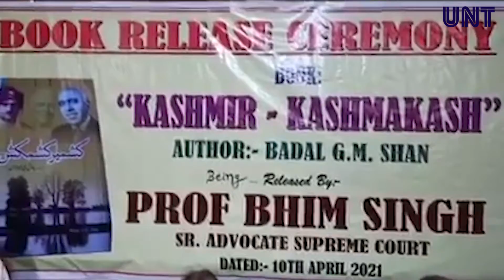"Kashmir-Kashmakash " Book release ceremony by Prof.Bhim Singh.